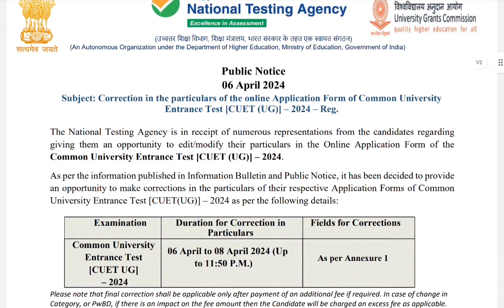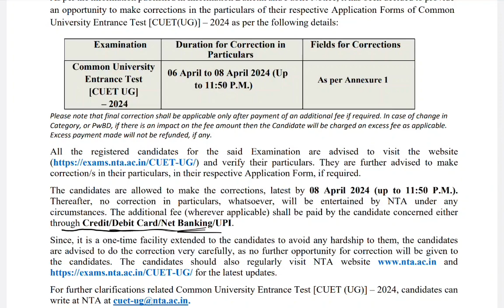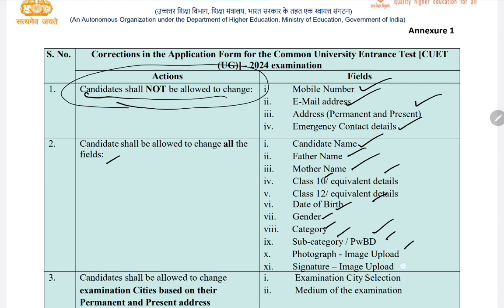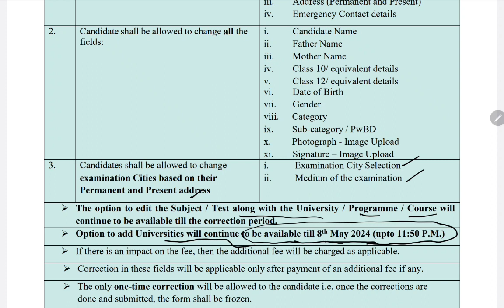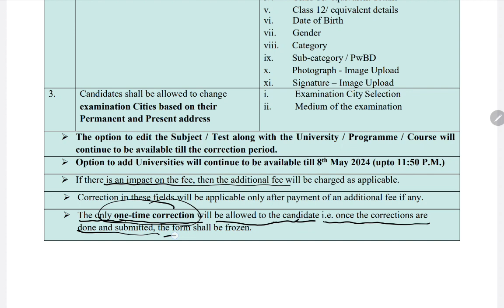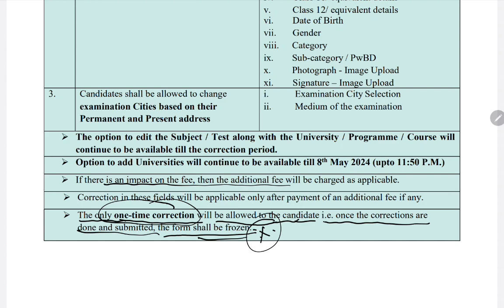CUET UG 2024||CORRECTION WINDOW OPENED|| DATE EXTENDED|| CORRECT YOUR MISTAKES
NTA UG 2024||CORRECTION WINDOW OPENED|| DATE EXTENDED|| CUET UG 2024|| CORRECT YOUR MISTAKES||👇👇
(sap views)👇👇